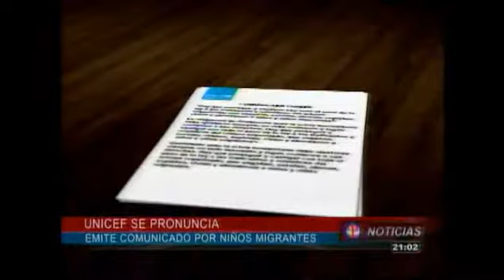Emisión T13 Noticias Sábado 19 de Julio / Bloque I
Nota 1: Unicef pide respeto con la vida y derechos de los niños inmigrantes que cruzan solos la frontera de los Estados Unidos.
Nota 2: Autoridades del registro nacional de las personas llegaron al relleno sanitario, con el objetivo de que exista un registro fiel de los niños guatemaltecos.
Nota 3: La iniciativa de la ley de inversión y empleo sigue estancada en el congreso de la república y el diputado Luis Rabbé, ofrece declaraciones al respecto.
Nota 4: Al occidente de la ciudad capital, fuerzas de seguridad capturaron a un grupo de presuntos delincuentes que tenían por objeto asesinar a un comerciante.